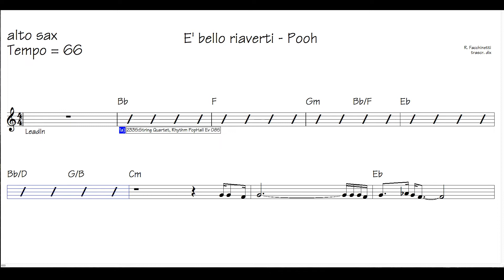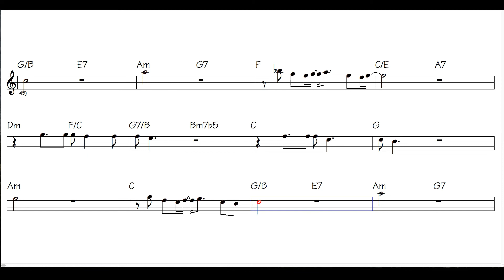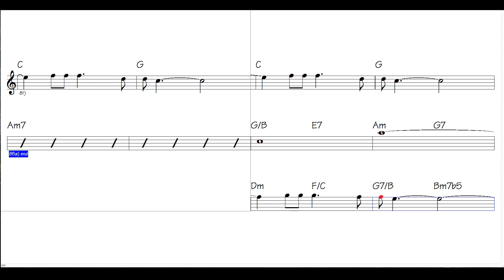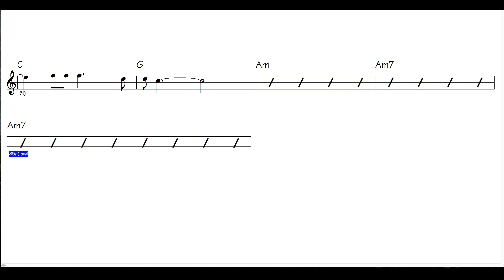E' bello riaverti - R. Facchinetti - Alto sax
base per sax alto